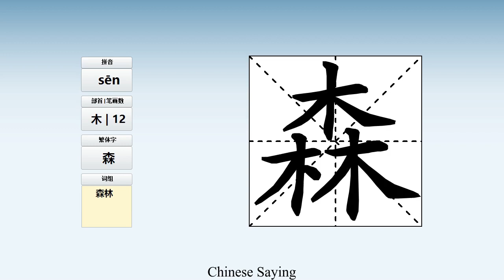How to pronounce 森 and write 森 in Chinese